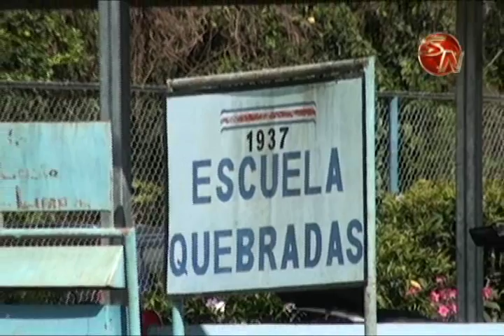Escuelas y colegios registran cada año una merma en sus matrículas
La tendencia de tener menos hijos en el país, también se empieza a sentir en los centros educativos.